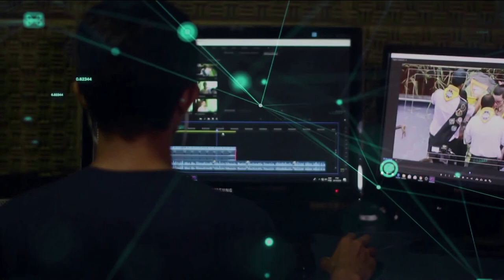Redação TVE | Emoções